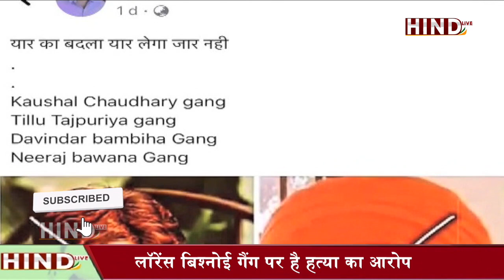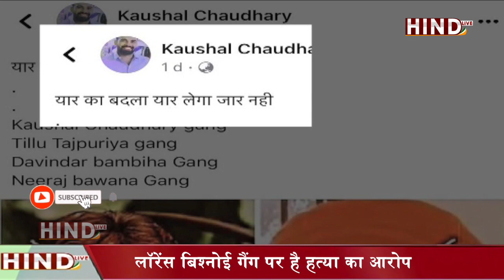Neeraj Bawana गैंग का एलान जल्द लेंगे Sidhu Moose Wala की हत्या का बदला। देखिए कौन है नीरज बवाना।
पंजाबी सिंगर सिद्धू मूसेवाला की हत्या के बाद पंजाब में एक बार फिर गैंगवार शुरू हो सकता है। दिल्ली के नामी गैंगेस्टर नीरज बवाना की तरफ से एलान किया गया है कि जल्द सिद्धू मूसेवला  हत्या का बदला लिया जाएगा।